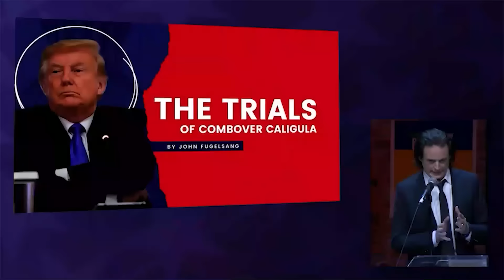TRUMP GUTTED! He’s Found Guilty on All Counts and He's ANGRY!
What happens next now that Trump was found guilty in the Hush Money Trial?